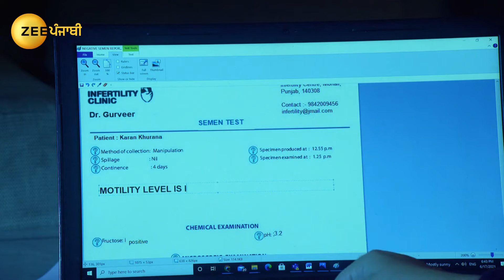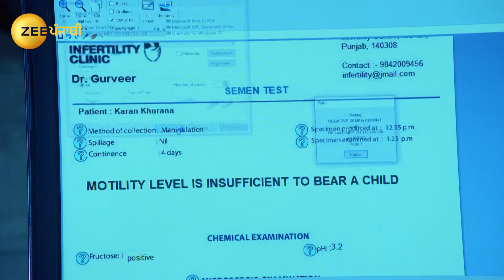Maavan Thandiyan Chavan - Full episode - 133 - Karan Mehra, Himanshi Parashar - Zee Punjabi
Gurveer tells Karan that his test reports are normal, but the latter plans to lie to Paavni. Mona realises Karanâ€™s ploy and discourages him. Later, Gurveer asks Simran a daunting question about Noor.

Show Name : Maavan Thandiyan Chavan
Producer/Star Cast : Himanshi Parashar, Keerat Kaur, Himanshi Prasher, Karan Mehra
Episode No : 133